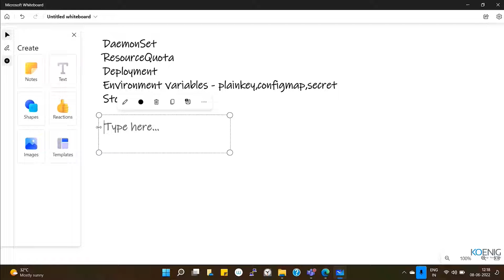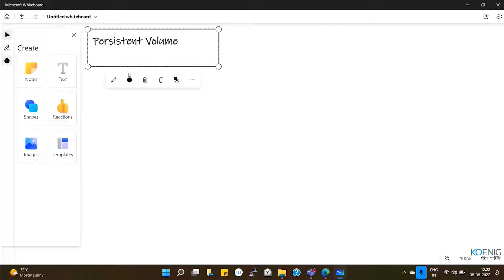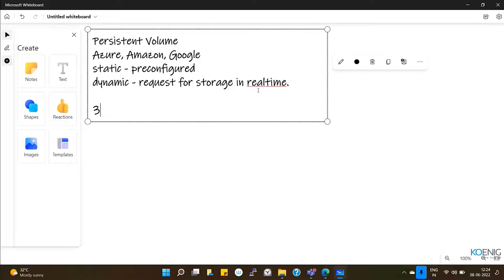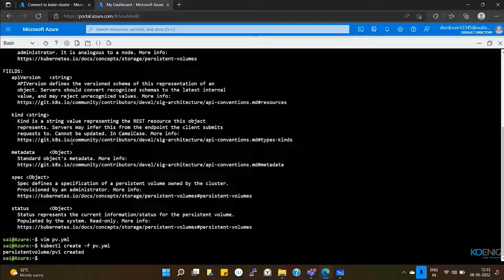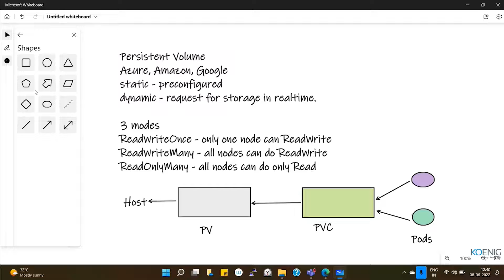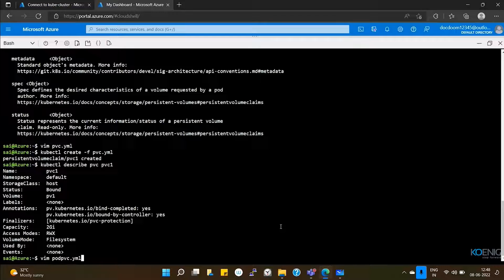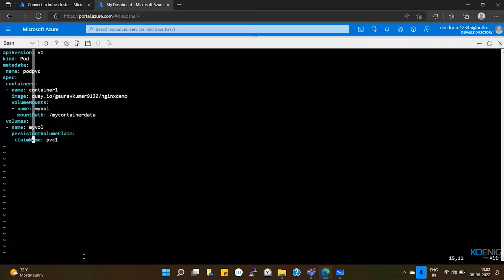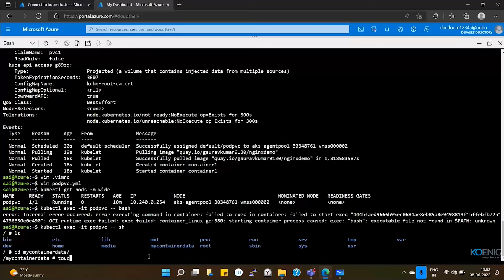Learn Kubernetes Administration Using Docker online | Koenig Solutions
Do you prefer Live Online Training but don’t have the Time or Money for it? Do you want to start Immediately? Try Flexi - a Video Recording of Kubernetes Administration Using Docker Live Online. Flexi bridges the gap between Live Online and On-Demand solutions.